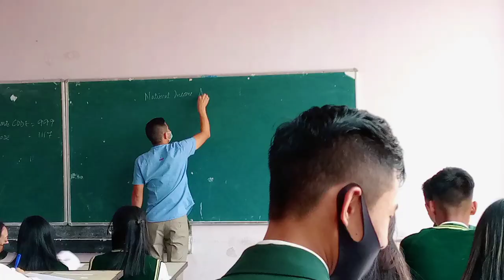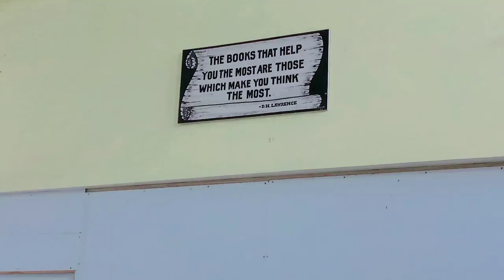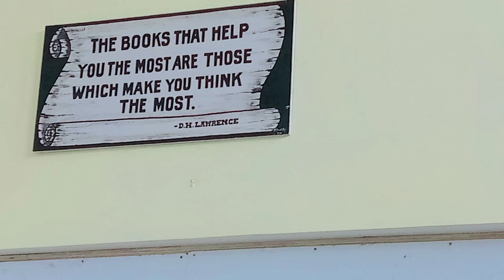First day of College 😜 ll Sikkim Government College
I share with you Guys, my first experience of College in life. Hope you enjoyed this Vlog and got some new information about Sikkim College.